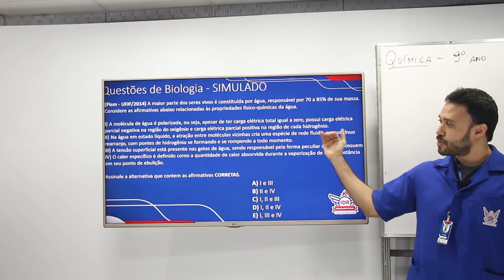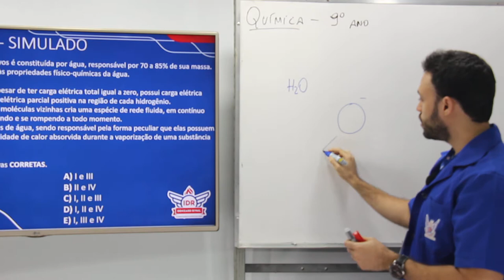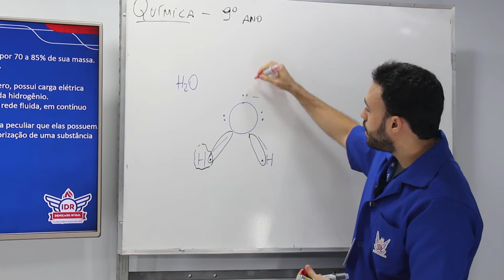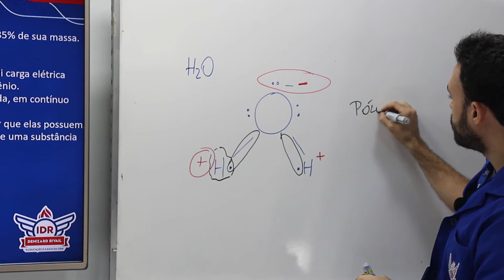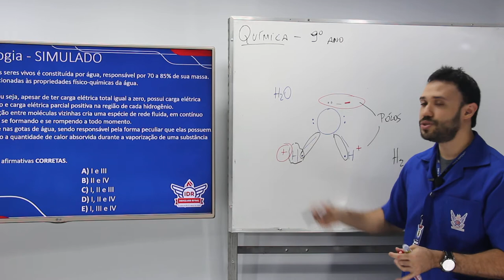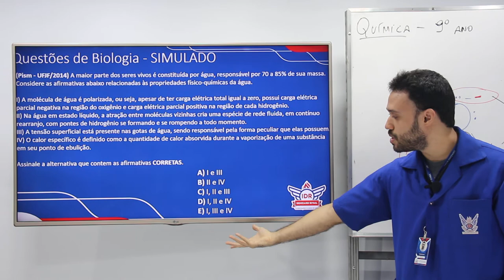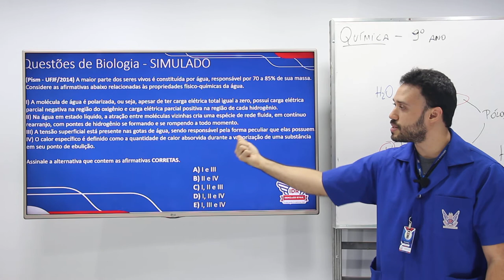WEB AULA 1 - BIOLOGIA - 9 ANO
QUESTÃO  01 - SIMULADO